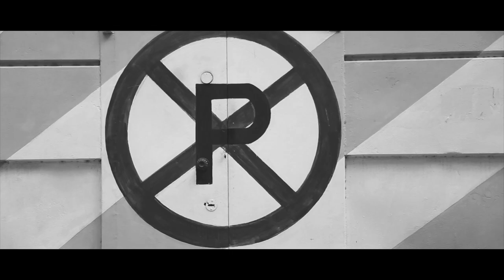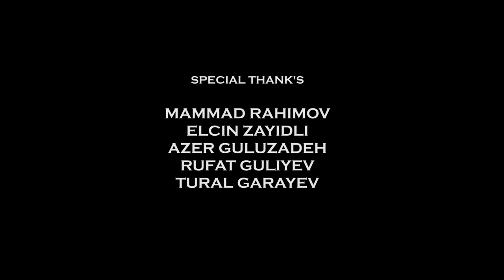Graf - Ölülər Yaşayır (Official Music Video)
Music by Graf performing Ölülər Yaşayır

Directed: Mushfig Mammadov
Edited: Slow Art Group
Producer: Teyyub Pashayev
Mix & Mastering: Ismail Qajar (Alov) & Elvin Hasanov (Ressam)
Recording studio: Sympho Studio
İnstrumental: Rick Ross - I Wonder Why (Instrumental)
Cast: Shahriyar Abbaszadeh, Adalat Mollayev, Dmitri Solovyov (Molla), Murad Asgerov, Ibrahim Rasulov, Elvin Gurbanov, Kristina Zabalueva, Sergey Kireev, Alex Rahimov (Skate), Ramin Subhani, Elnur Gasimov, Elcan Mammadli, Elvin Hasanov, Vuqar Iskandarov.
Special thank's: Mammad Rahimov, Elcin Zayidli, Azer Guluzadeh, Rufat Guliyev, Xizir Aliyev, Tural Garayev.

Sonumuz uçurum!
Bu boz şəhərin hər küçəsində gəzdikcə,
Minlərlə ölmüş sevgi,ümüd,ədalət,vicdan,şərəf tapırsan.
Bu şəhər daha neçə dahiləri basdırar görən,daha neçəmiz qərq olarıq zülmətə,ən pisi isə ürəyin döyünə-döyünə ölü kimi yaşamaqdır.

Chorus:

Bu şəhər lənətdəyib bizləri
Tapılıb izlərim
Hər küçəsində gizlənib
Bu şəhərdə yalnız ölülər yaşayır
Ölülər yaşayır

Verse 1:

Yaşayırıq nə işə,demək əşi dəyişər
Hər gün iş ev ev iş get gəl nədir axı dəyişən
Deyirlərki həmişə birlik yox bu millətdə amma
Ola bilərmi bizdə nəvaxtsa bir gün birləşək?!
Amma yox,burada hamı öz xeyirin güdür
Burada dostluq yox pul,bil insanın güzgüsüdür
Bəlkədə düzgün sürür həyatını burada yalnız kasıblar
Həyatını pul üzərində quran insan bil mənəvi kasıblar
Yalnız burada tələbələrdən iş karyerası istənilir
Yalnız burada ayın ortası növbəti maaş gözlənilir
Yalnız burada bakirə qız qoymayıb təmmix qız axtara bilərsən
Yalnız burada şərəfsizlik edib şərəfdən dəm vura bilərsən
Burada kimin nəyi yoxdu bilki elə onnan danışır
Burada əməllər susur bax,yalnız dillər danışır
Burada hər gün həbs olunan vicdanlar var bizdən biri
Bu şəhərin hər tim bucağı bizim öz evimizdə istənmirik

Chorus:
Qalmasada çarə bizdə həmişə var bir yol
Biz özümüz onu tapmalıyıq
Bağlansada bütün qapılar açılar bir yol
İstənilən qapını açmaq öz əlimizdə

Verse 2:
Bizim qəlbimiz kin içər
Zaman burda tez keçər
Gecələrdən burada bizdən asılı
Ayağımızdan dirilər asılıb
İllər asılıb zaman ələyində
Əqrəblər burda bizə işləyir
Dahilərin dar ağacı fəryadı
Sistem burada baykot itdərdə indi çaqqala işləyir
Saqqala işləyir məvacibmi bu
Yoxsa aldıqın əli açıqdımı
Yoxsa qalsa mənə dərdimi açımmı
Yoxsa kimsə burada acdımı?
Yox burda aclıq olmur dost
Biz əhilləşmişik artıq ac olanda içirik qan
İtirib vicdan.

Graf - Oluler Yashayir (Official Music Video)
Graf - Redd ol (Audio)